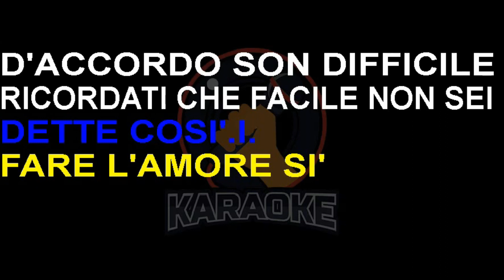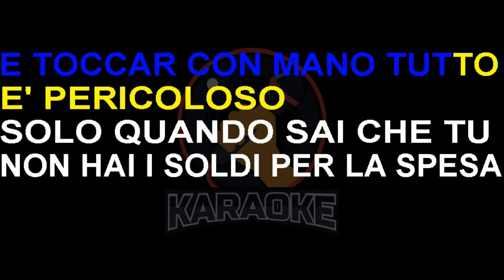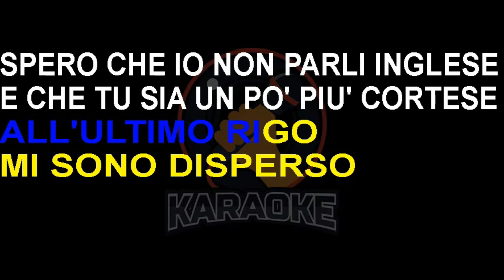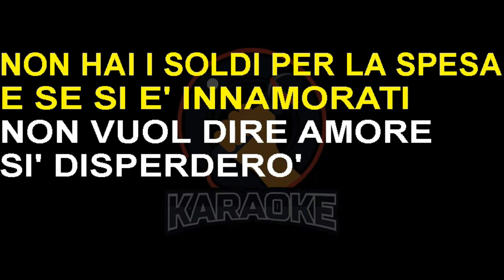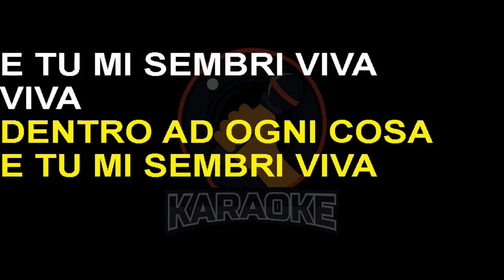Audio 2 - Dentro ogni cosa (Lyrics) Karaoke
Mi fa piacere di rivedere
Costantemente te
Poche parole dette così
Fare I'amore, sì
D'accordo, son difficile
Ricordati che facile non sei

Ma che piacere all'improvviso
Accendo piano il tuo sorriso
Ruota il volante, è leggero e costante
C'era una casa, non ricordi?
Forse un po' a destra lungo il viale
L'insegna vacante, andiamoci a piedi
Graffiandoci le mani con i rami ancora appesi

Dentro ad ogni cosa
Meglio entrarci dentro, sì
E toccar con mano tutto
È pericoloso solo quando sai che tu
Non hai soldi per la spesa
Se si è innamorati
Non vuol dire amore

Un filo di lana
Sulle tue labbra
Levarlo con le dita
Prepari le mani
Le passi sul viso
Magnetici i tuoi occhi
La neve poi si poserà
Sulle nostre più brillanti idee

Tu come un libro appena letto
All'ultimo rigo mi sono disperso
Spero che io non parli inglese
E che tu sia un po' più cortese
Di te sono intriso come I'acqua al cotone
Comunque sia
Con te ci proverò, sì, sì, più di prima

E se si è innamorati

Sì, disperderò I'ultima emozione
E la conserverò come una canzone

E tu mi sembri viva (dentro ad ogni cosa)
E tu mi sembri viva (meglio entrarci dentro, sì)
Viva sola in mezzo al mare
Lontano dalla riva (dentro ad ogni cosa)
E tu mi sembri viva, viva (meglio entrarci dentro, sì)

Sì, sì, dentro ad ogni cosa (dentro ad ogni cosa)